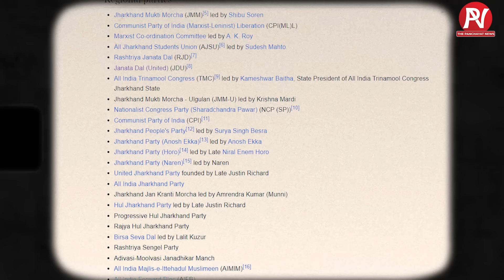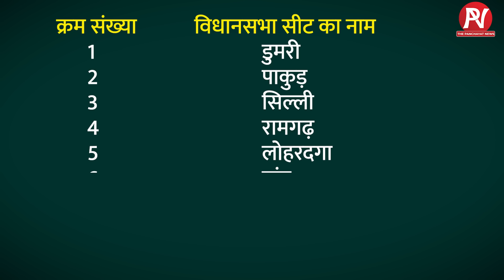AJSU Party और BJP के बीच Seat Sharing का फॉर्मूला तय! Seat Sharing! Jharkhand Assembly Election 2024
AJSU Party और BJP के बीच Seat Sharing का फॉर्मूला तय!
Seat sharing formula decided between AJSU Party and BJP!